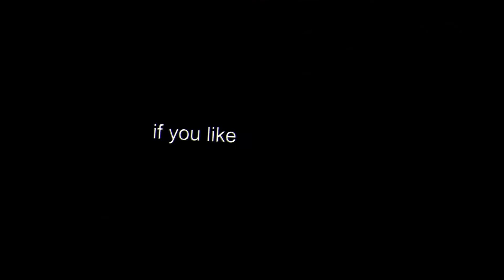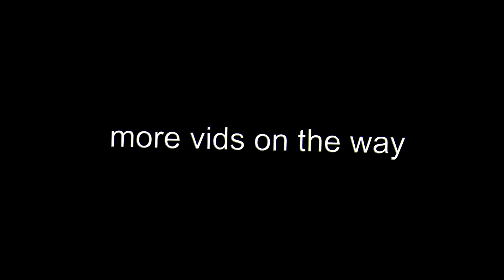Thank You😎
Thank you guys for a 100 subs I really do appreciate it but this is just the tip-off the ice berg. Let's go all the way, 500 next. I'm glad to have you guys with me on this journey. The marathon Continues. Rest in paradise Nipsey Hussel.